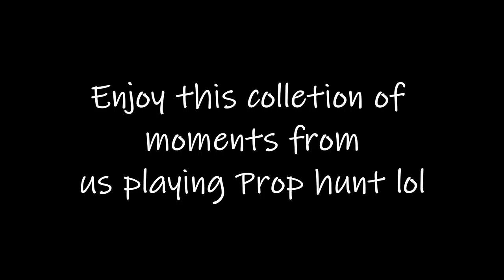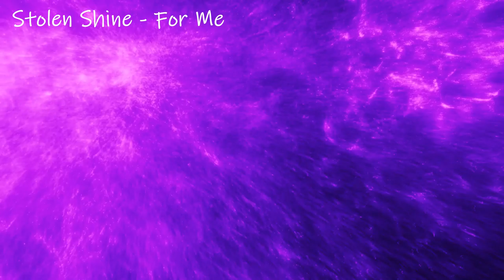Prop Hunt With Friends!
Track: Stolen Shine - For Me

~Socials~

~Channels~